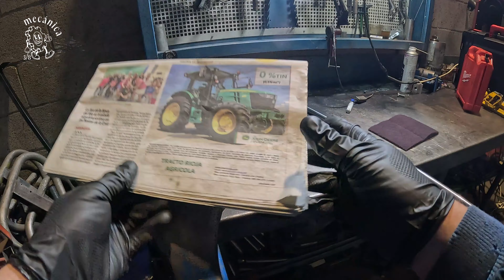Cómo reparar vástago dañado (rayas o golpes) SIN TORNO Y SIN CROMAR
Cómo reparar un vástago que se ha dañado tanto por rayas como por un
golpe, sin torno y de forma fácil, en este video te explico como
reparar ambos caos paso a paso y de forma grafica, con el fin de que
puedas reparar un cilindro - pistón  hidráulico o un eje de bomba.
Con este método puedes evitar que un grupo hidráulico o un pistón no
pierda aceite. Evitar fugas y dañar el reten hidráulico, simplemente
vas a necesitar lija y pulimento.
Sígueme para mas contenido relacionado con el mundo de la mecánica
industrial, de la maquinaria, electromecánica, mecatrónica y mucho
mas.

Electromecánica, maquinaria, trucos, consejos, tips, hidráulica, reten
hidráulico, reparar cilindro hidráulico, cilindro hidraulico quitar
rayas, cilindro hidráulico rayado, cilindro hidráulico golpeado,
cilindro hidráulico fugas, grupo hidráulico, maquinaria, forklift
carretilla elevadora, transpaleta manual, patín, palet jack, perdida
de aceite en el cilindro, repara eje bomba, reten bomba pierde aceite, tutorial